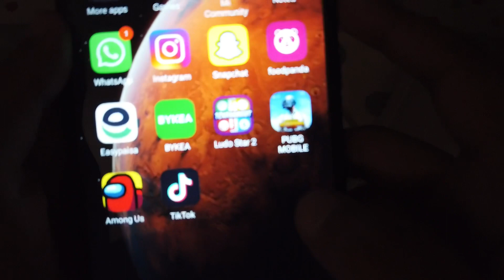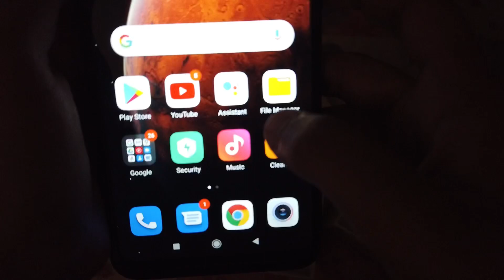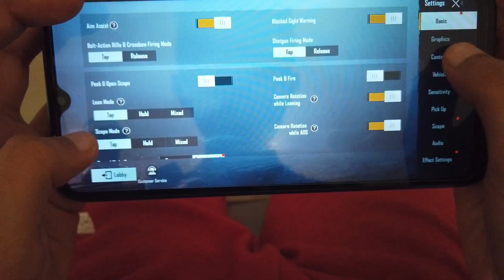REDMI NOTE 9C UNBOXING + HANDCAM + PUBG MOBILE TEST | 11 years old gamer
Unboxing phone
Unboxing gaming phone 📱
Unboxing best phone
REDMI 9c
Price 18k

Hi I am not trying to hurt anyone from this video this video is for fun and entertaining you guys ❤️